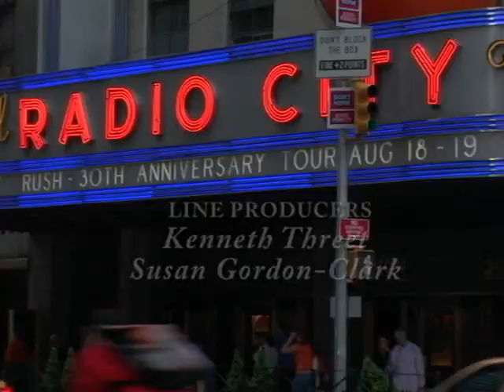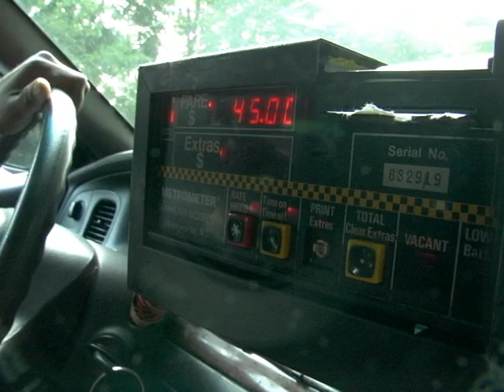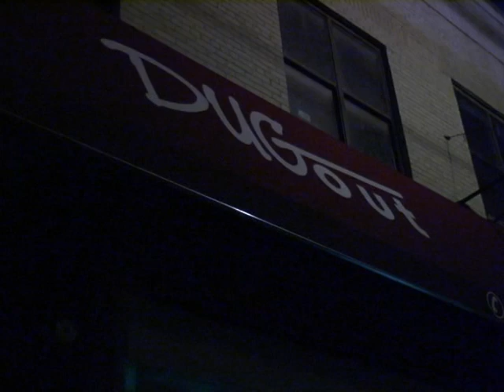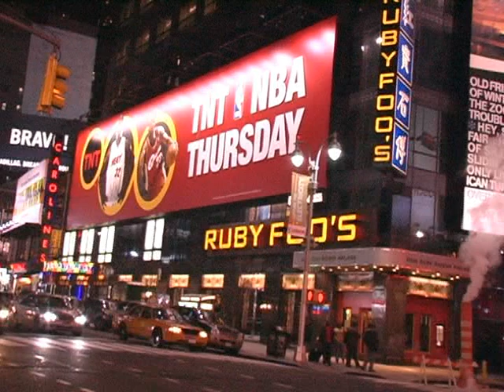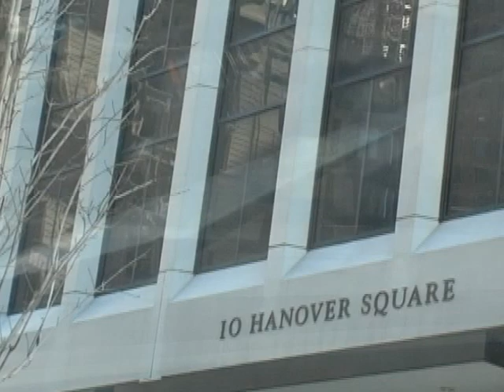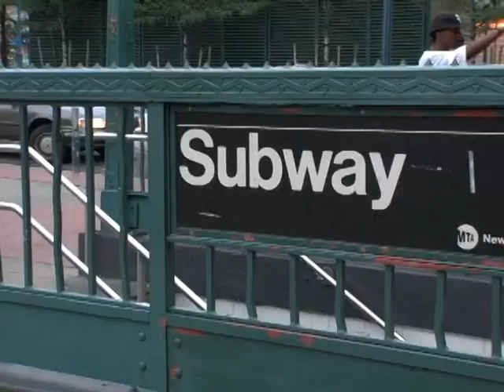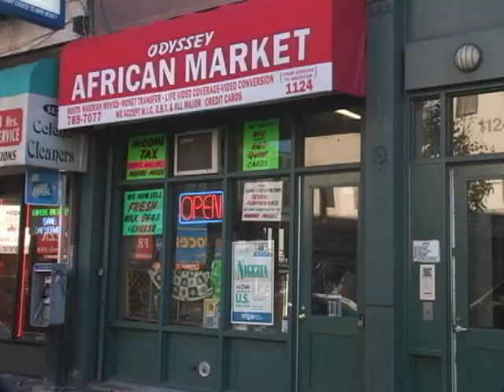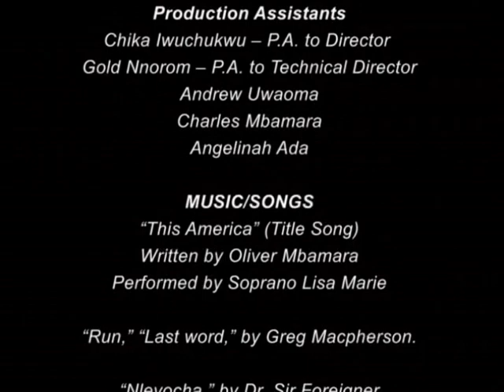This America: An African Immigrant Story | African Movies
This America brings to screen the adventures and challenges of an African immigrant facing the conflicts of survival in a society different from the one he was born and raised in

Written By: Oliver Mbamara
Screenplay By: Bethels Agomuoh
Technical Director: Felix Nnorom
Director of Phorography: Alexander Stikich
Production Consultants: Stygian Houur Productions
Director: Bethels Agomuoh

Starring:
Oliver Mbamara
Bethels Agomuoh
Angelina Ada
Rena Anakwe

Featuring:
Charles Wright
Luis Nelson
Mayda Luz
Eric Chifunda
Mojgan Sobhani
Godwin Iwuchukwu